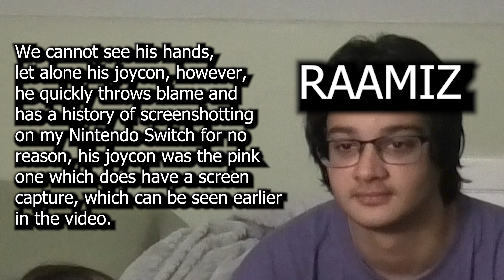I CAN'T BELIEVE THIS HAPPENED! Mario Kart 8 Deluxe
Raamiz: @NoodleMaster69
Austin: @yoshikagescrapper6650
Eric: @0andere
We play the new maps in Mario Kart 8 Deluxe and then we played Super Smash Bros